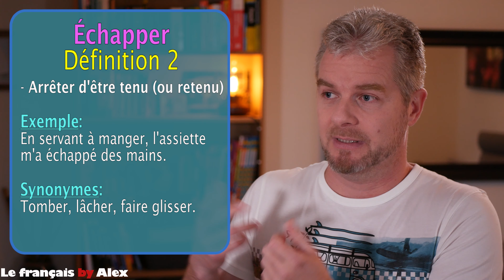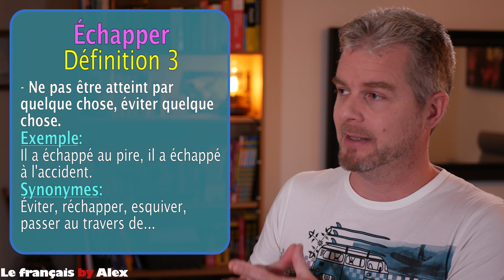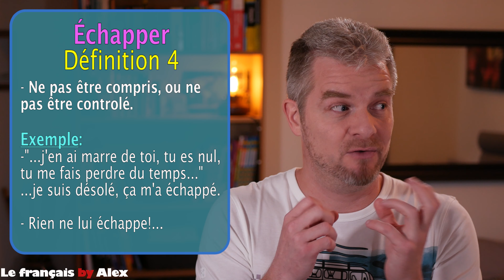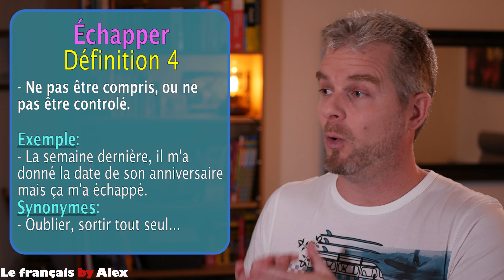Je Te Dis TOUT Sur Le Verbe ÉCHAPPER En Français 😏👍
Quelles sont les différentes définitions du verbe ÉCHAPPER en français ? Aussi, 7 expressions qui utilisent le verbe ÉCHAPPER en français, car vous le savez...maîtriser les différentes définitions d'un verbe est la meilleure chose à faire pour avoir l'air français en parlant.

//VENEZ PARLER AVEC MOI SUR ZOOM (ou Skype) pour pratiquer vos compétences d'expression et de compréhension orales. Une simple discussion, comme si nous étions assis ensemble à la terrasse d'un café, ou pour vous aider à préparer la partie orale du DELF ou du DALF, à vous de choisir !

//TRANSCRIPTION VIDÉO :
Pour obtenir l'accès aux transcriptions des futures vidéos, je vous invite à devenir Membre de la chaîne en cliquant

Le français by Alex, c'est juste pour essayer d'avoir l'air français en parlant 😎👍